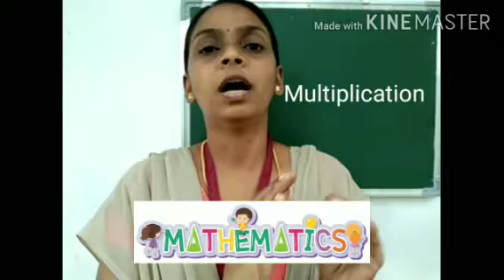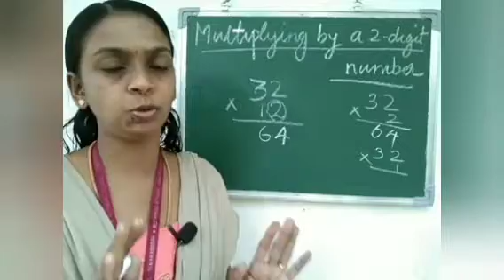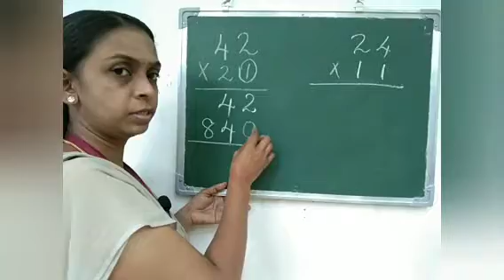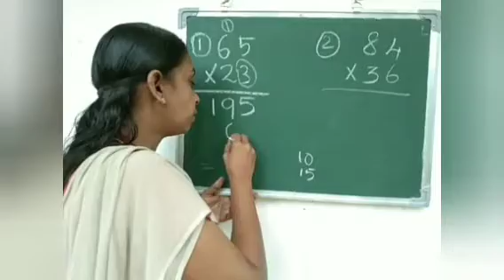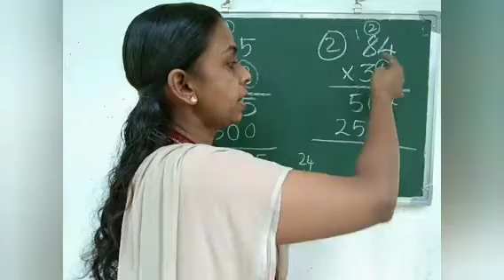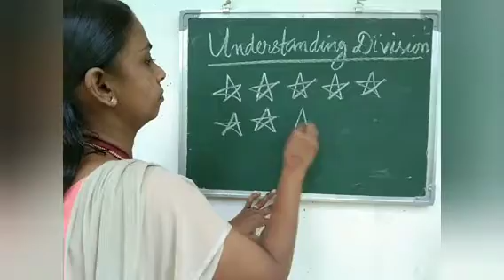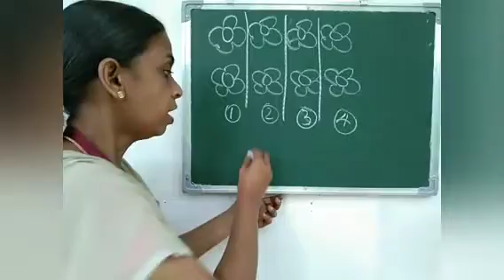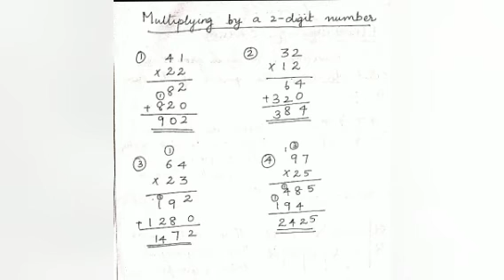class 3 maths Sherli miss- lessons 4&5 -part 14